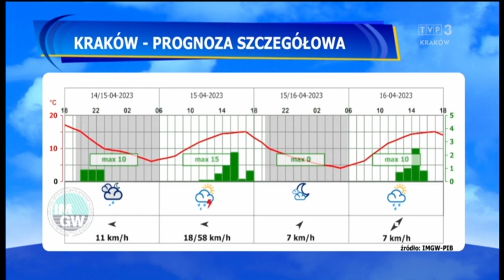Agnieszka Smoleń 14.4.2023